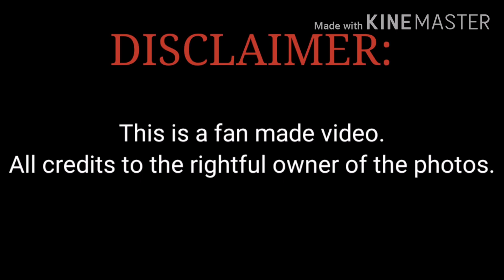Weir and Bella Ranee ❤️❤️ | combination of love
appreciation video for Weir and Bella's love story.